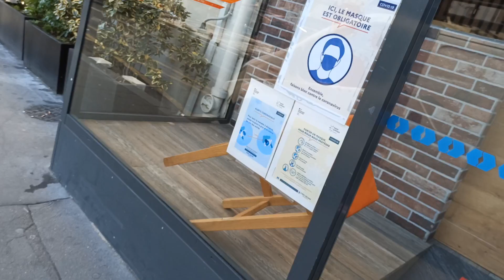VLOG avec les ABOS de PARIS : ça tourne MAL ! 🤬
Yo ici Gros Patapouf et aujourd'hui vlog avec les abonnés de Paris , ça tourne un peu mal et ça part en bagarre :)
Un max de likes pour un autre épisode !